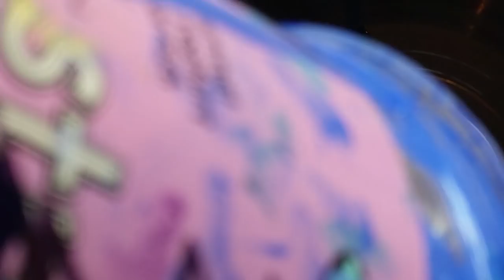270 My First Strainer Pour - Honoring ArtByFarz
This is acrylic on a vinyl record.
I mix my paints with Floetrol and water and put silicone in some of the paint colours.
Michelle Edhouse is based in Rotorua New Zealand and uses products sourced in NZ.

5000 Subscribers Free Webinar "How to make money doing what you love" find out more

1000 Subscribers FREE webinar "Unleashing Your Creativity" recording is now available so register to receive the recordings